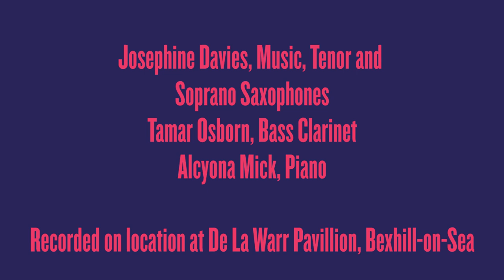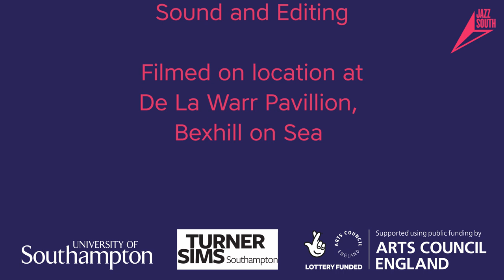Jazz South Radar Sessions: Josephine Davies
Josephine Davies has written a new piece for an all-female trio (Josephine Davies – saxophone; Alcyona Mick – piano; Tamar Osborne – bass clarinet). Performing at De La Warr Pavilion, Bexhill, the piece reflects her tumultuous experiences of the past year, strongly inspired by living by the sea and incorporating both the peacefulness and intense drama of the elements.

This piece was commissioned as part of Jazz South’s Radar Commission Scheme.

Streamed live on 19 November 2020